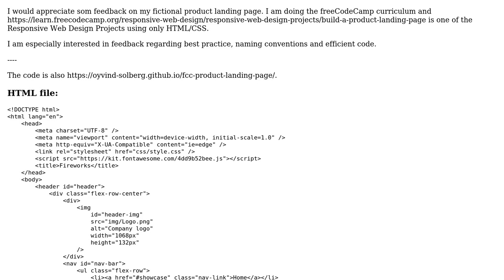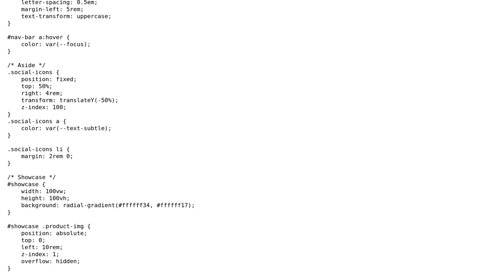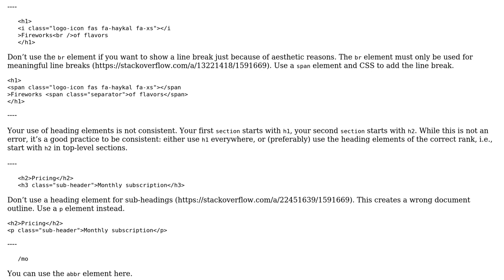Code Review: Product landing page (freeCodeCamp Responsive Web Design project)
With thanks & praise to God, and with thanks to the many people who have made this project possible! You are responsible for your own actions.